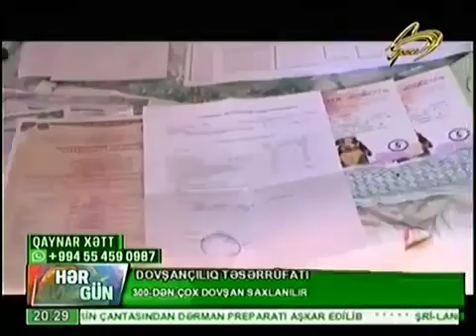Dovşançılıq Təsərrüfatından video reportaj(Məhəmmədi Kroll)Kanala abunə olun